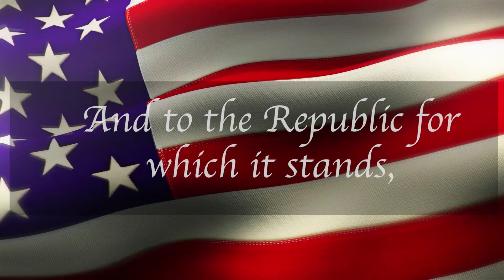Mornings at Mount, Friday September 16th